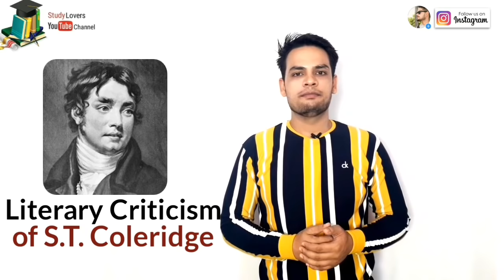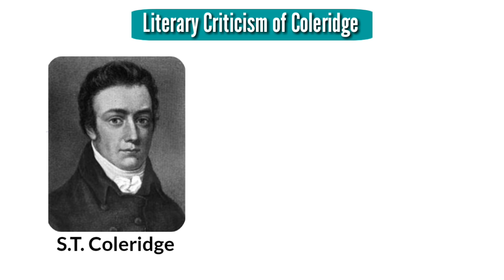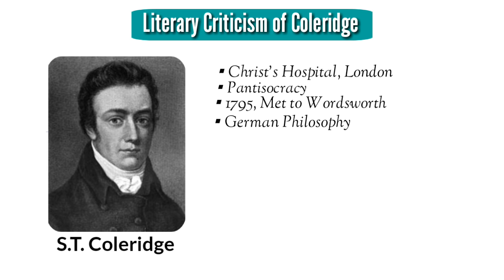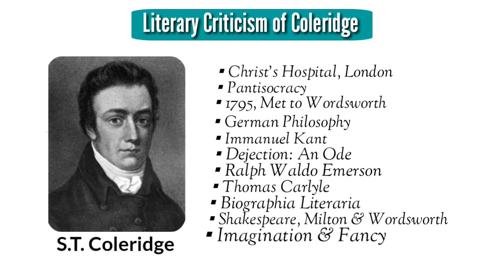Literary Criticism : Samuel Taylor Coleridge, Biographia Literaria in Hindi